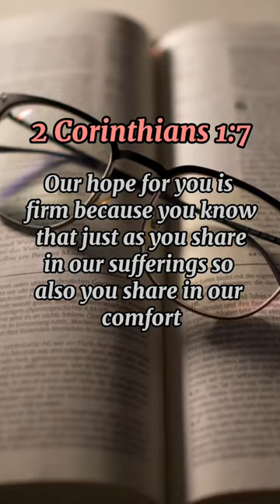Episode 173: "SHARE A CUP OF COMFORT" 2 Corinthians 1:7